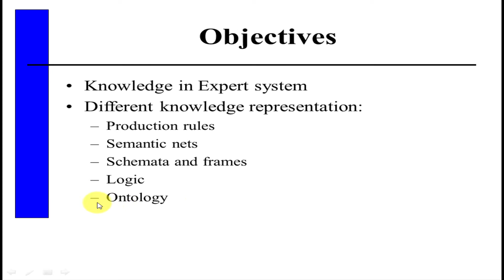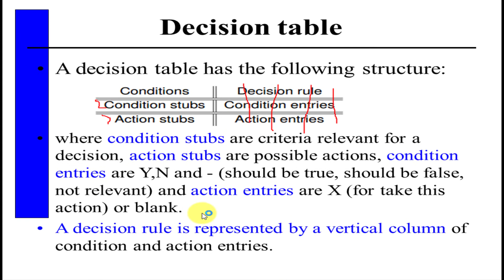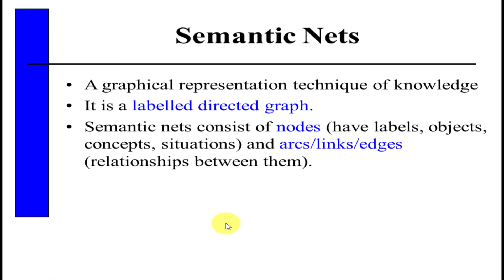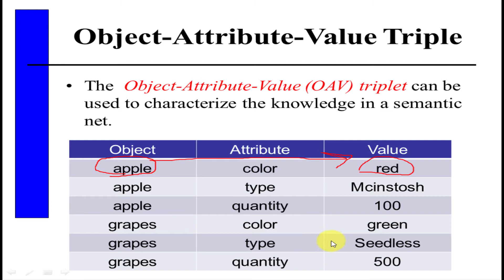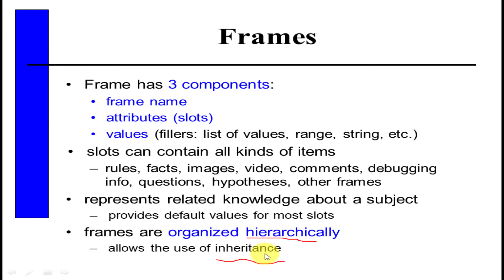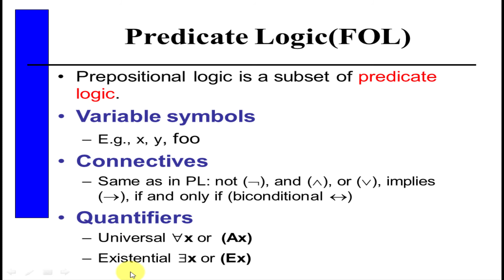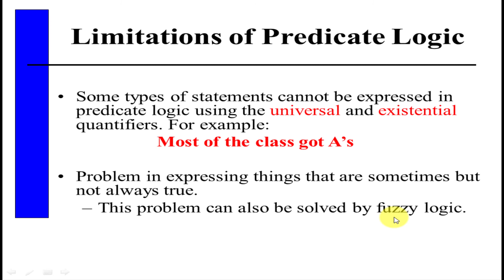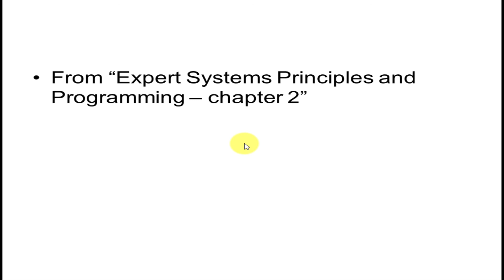Representation Techniques Production rules , Semantic nets , Schemata , Logic, Ontology شرح عربى KBS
نظم قواعد المعرفة هو احد كورسات كلية الحاسبات و المعلومات و الهندسة و العلوم فى جمهورية مصر العربية جامعة المنوفية و غيرها.

القائم بالشرح - المهندس:  اسلام همام
خريج قسم علوم الحاسب - كلية الحاسبات و المعلومات

A knowledge-based system (KBS) is a computer program that reasons and uses a knowledge base to solve complex problems. The term is broad and refers to many different kinds of systems. The one common theme that unites all knowledge based systems is an attempt to represent knowledge explicitly and a reasoning system that allows it to derive new knowledge. Thus, a knowledge-based system has two distinguishing features: a knowledge base and an inference engine.

The first part, the knowledge base, represents facts about the world, often in some form of subsumption ontology (rather than implicitly embedded in procedural code, in the way a conventional computer program does). Other common approaches in addition to a subsumption ontology include frames, conceptual graphs, and logical assertions.[1]

The second part, the inference engine, allows new knowledge to be inferred. Most commonly, it can take the form of IF-THEN rules[2] coupled with forward chaining or backward chaining approaches. Other approaches include the use of automated theorem provers, logic programming, blackboard systems, and term rewriting systems such as CHR (Constraint Handling Rules). These more formal approaches are covered in detail in the Wikipedia article on knowledge representation and reasoning.